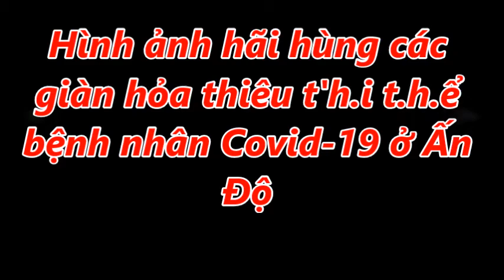Hình ảnh hãi hùng các giàn hỏa thiêu t'h.i t.h.ể bệnh nhân Covid-19 ở Ấn Độ